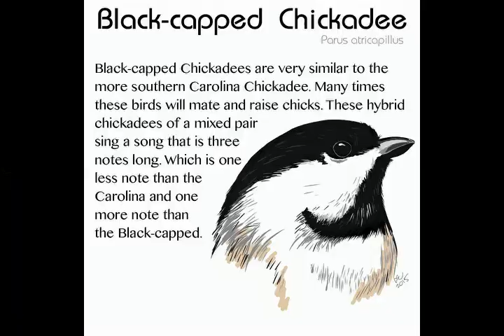Trail Cam Back Deck Bird Feeders January 22 & 23, 2023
Here is 2 days on our bird feeders. We fill them almost daily unless we are busy with doctor appointments and other circumstances. I love seeing all the different birds that are coming in.

Trail Cam: Wildgame innovations trail camera

Check out our Amazon Wish List to get the Chickens a gift